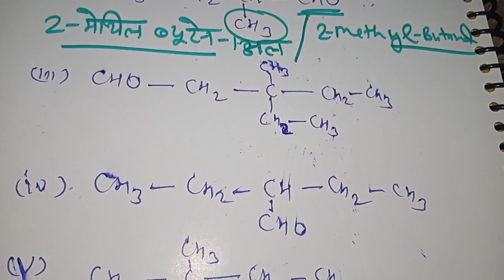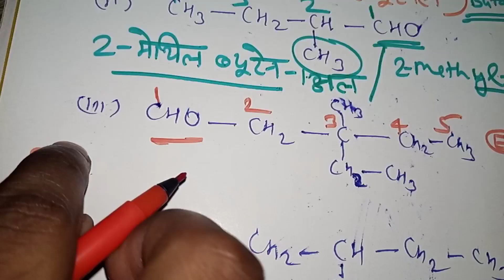Aldehyde | एल्डिहाइड के IUPAC नाम निकालने के सही तरीका | एल्डिहाइड का iupac नामकरण | IUPAC SYSTEM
नमस्कार दोस्तों,
 स्वागत है आप सभी का @ashishsirsitapur  चैनल में इस वीडियो में कार्बनिक रसायन के IUPAC nomancleture कैसे ज्ञात करते हैं,
 iupac namkaran कैसे किया जाता है,
how to find IUPAC name given compounds,
के बारे में बताया गया है जो कक्षा 10,11 एवं कक्षा 12 तथा प्रतियोगी परीक्षाओं की तैयारी कर रहे छात्रों के लिए उपयोगी साबित होगा।

अतः आप लोगों से निवेदन है कि इस चैनल @ashishsirsitapur  चैनल को सब्सक्राइब करके बेल आइकन को दबाना ना भूले ताकि हमारी सभी वीडियोस की नोटिफिकेशन आप तक पहुंचती रहे बिल्कुल मुफ्त, Subscribe Now 🙏🙏

1.iupac nomancleture of organic chemistry class-11th || iupac name of alcohol || alcohol ka iupac namkaran || एल्डिहाइड का आईयूपीएसी नामकरण कैसे करें